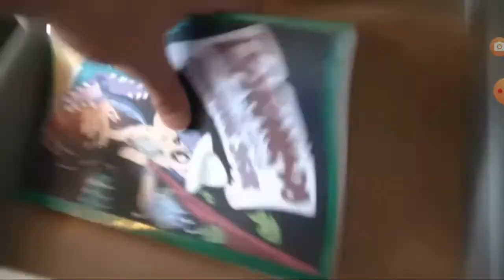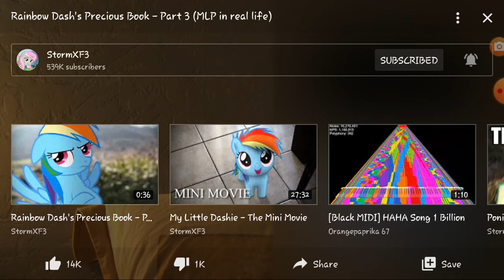Rainbow Dash's Precious Book - Part 3 | Reaction